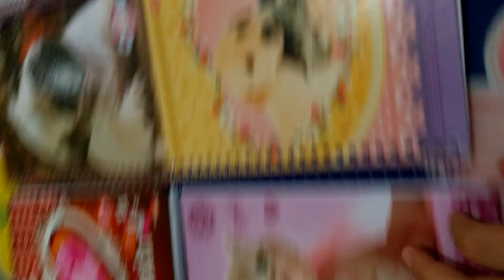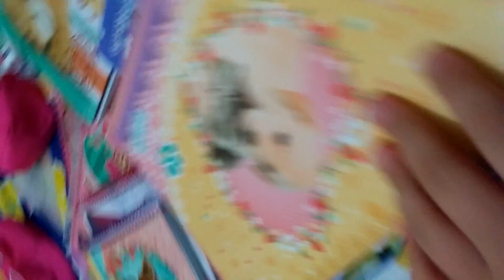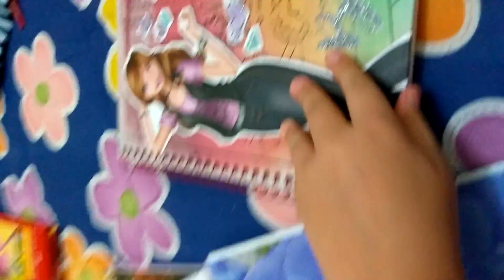Meus Cadernos escolares ( teti )